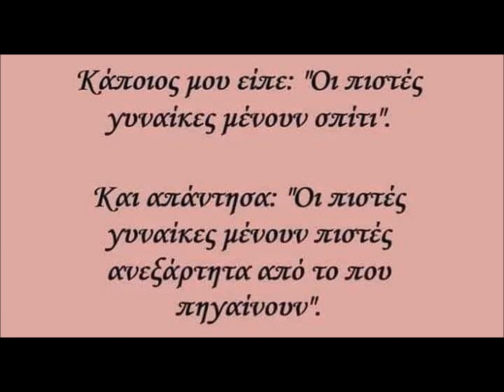ΑΝΤΖΕΛΑ ΔΗΜΗΤΡΙΟΥ ΚΥΡΙΑ ΜΕ ΓΝΩΡΙΣΕΣ ΚΥΡΙΑ ΘΑ ΜΕΙΝΩ